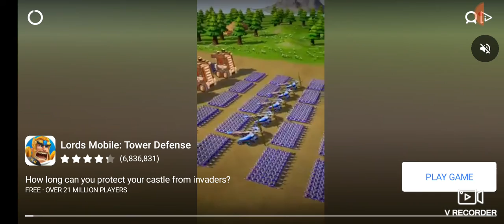হানিফ এর পাগলা কান্ড।। কুমিল্লা টু চট্টগ্রাম।। Bd Bus Hanif।।Bus Simulator Indonesia ।।